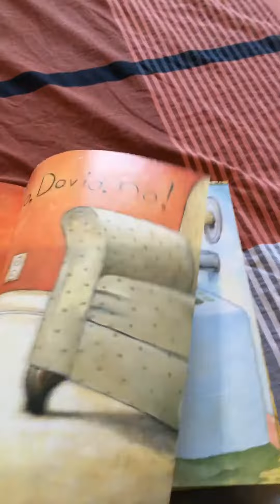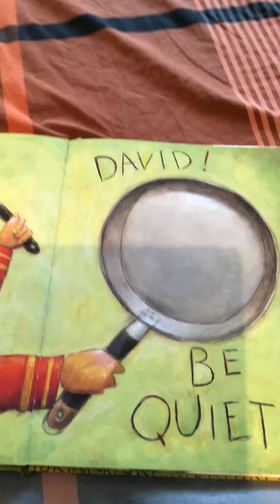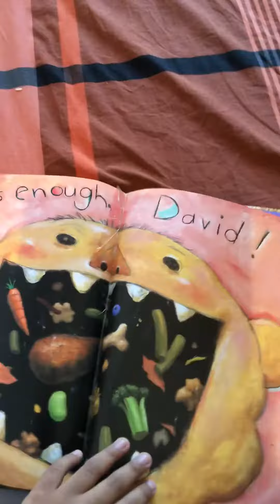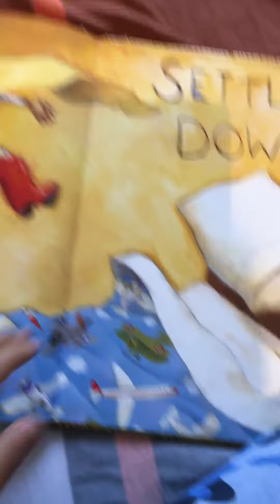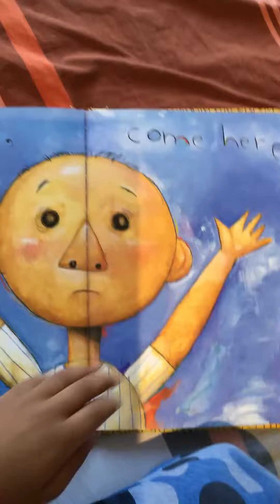No David! Read aloud for kids